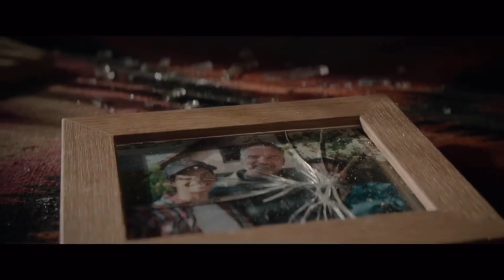Terminator Dark fate teasers! Let's get hyped !!!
Two new teasers from the movie terminator Dark fate